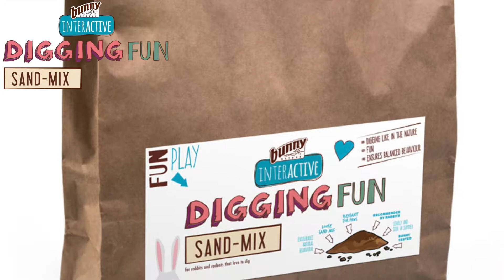Bunny Nature DiggingBox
De DiggingBox van Bunny Nature is een houten graafbox voor konijnen. Een gemakkelijke manier om het natuurlijk gedrag van je konijn te stimuleren, zonder de omgeving vuil te maken.